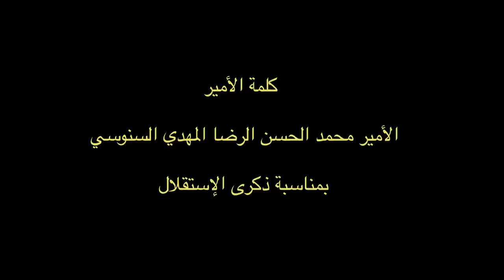Mohammed El-Senussi on the Anniversary of Libyan Independence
كلمة الامير محمد الحسن الرضا السنوسي

بمناسبة ذكرى الاستقلال 24- ديسمبر- 2013